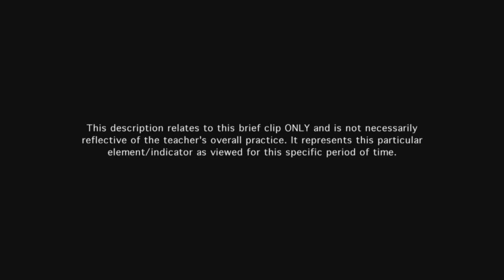Teacher provides feedback to students - Example 7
The teacher's feedback to students is timely and focused to guide the discussion.